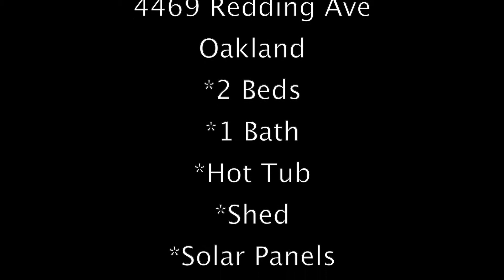Top Five Favorite Feature: 4469 Redding Street